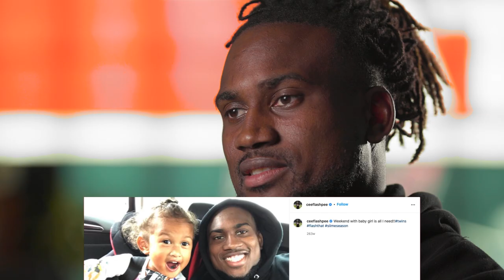Cordarrelle Patterson & the motivation behind his highlights this season | Atlanta Falcons | NFL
Atlanta Falcons running back Cordarrelle Patterson reveals the three elements at the core of who he is as a player and person: faith, family, and football. He emphasizes the importance of family and how it defines who he is both on and off the field. This is his story and the highlights of his season.

0:00 An "animal" on the field
0:58 Patterson's inspiration in the game of football
2:12 Family and fatherhood as a motivation
3:28 The "X Factor" of Atlanta